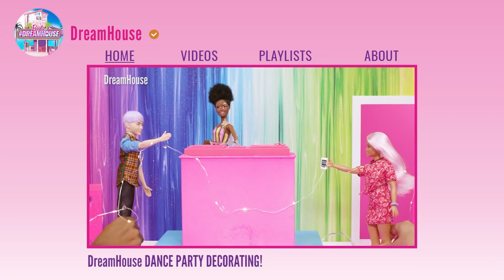Barbie Dreamhouse Kids Compilation | Fun DIY with Barbie!